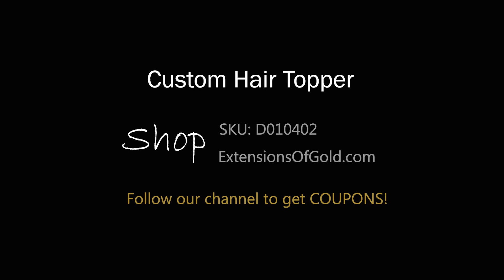18" Deep Wave Human Hair Topper 8x9" Silk Top Wefted Top Toupee for Adding Hair Volume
Item Number: D010402
Brand: ExtensionsOfGold Hair
Collection: Large Volume Hair Toppers
Hair Type: Premium Remy Human Hair
Color Shown: Auburn Medium Brown
Cap: 8x9" Wefted with 5x5" Silk Top
Length: 18" Overall
App. Method: Ready-to-wear, pre-styled
Durability: Up to 1-2 years

We also accept custom made hair systems in terms of shapes, sizes, colors and styles. Go our website to book!